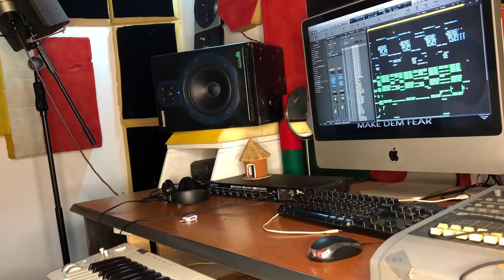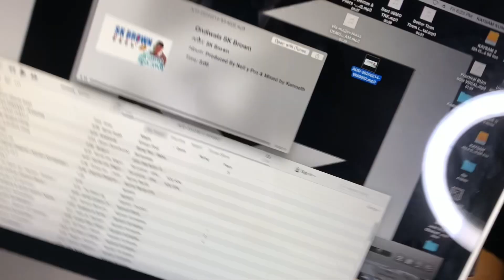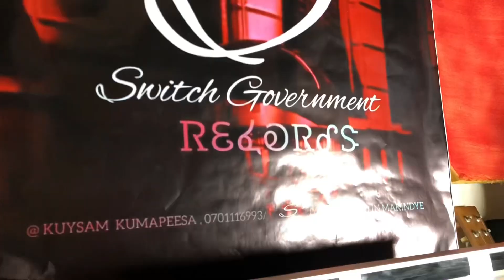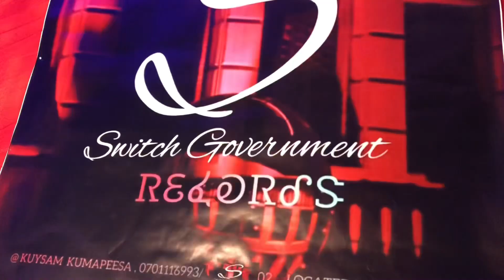BRING YOUR SONGS TO ME TUZIDEMU EZITATELERA engoma N’amaloboozi Binyume 0701116993